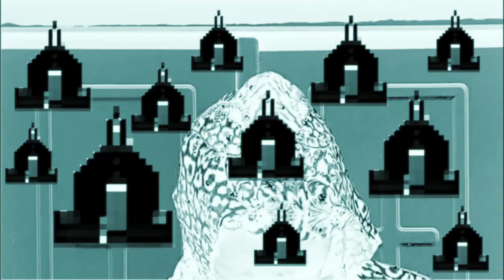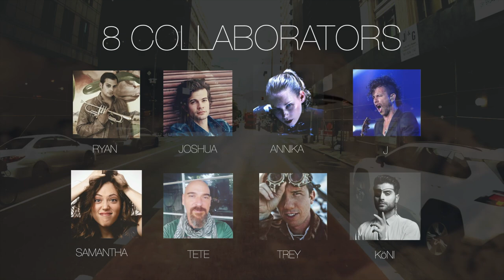The Scumfrog Collection 2021 Music Trailer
9 new tracks
8 collaborators
Don’t call it an album!
65 minutes of video
Collect the NFTs and get unique extra content & perks